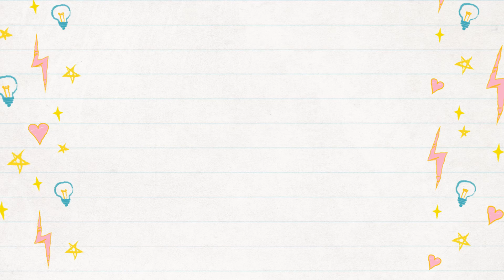Como partir una Sandia Vip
Mira que modo de partir una Sandia y sin Cuchillo..